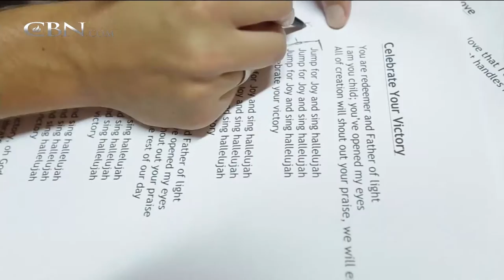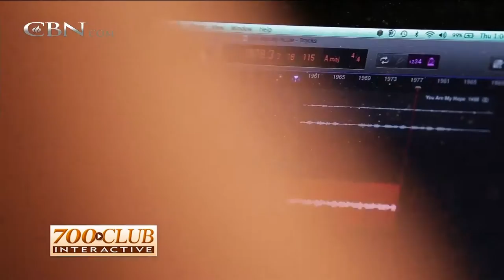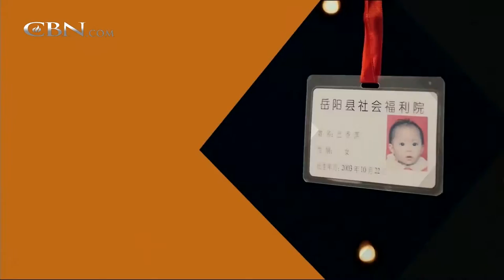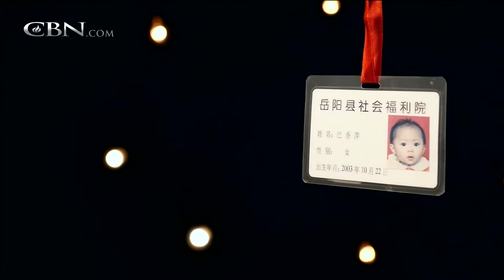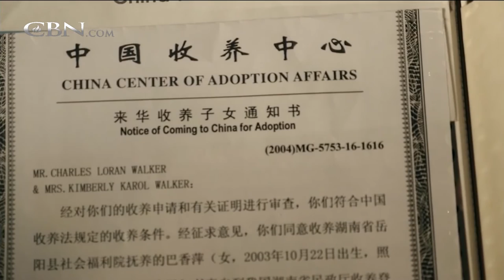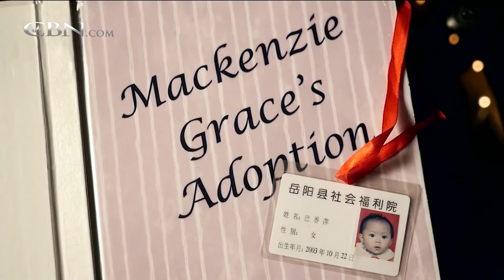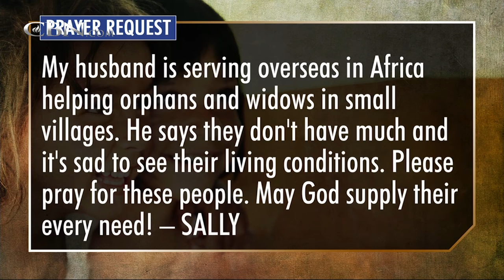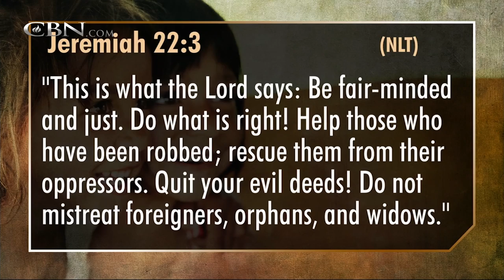700 Club Interactive - Voice to the Voiceless - April 12, 2016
See how music is bringing hope and a voice to the forgotten children of the Ukraine.